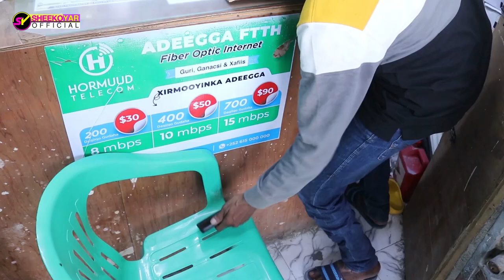Macaani oo Lagu Qiyaanay Wax uusan Fileyn || Qaraaxo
Macaani oo Lagu Qiyaanay Wax uusan Fileyn